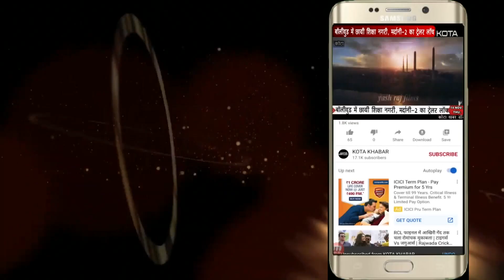कोटा की आज की खबरें देखें SPEED NEWS में - 28/02/23 kotakhabar.com